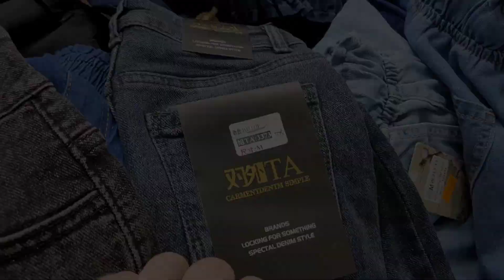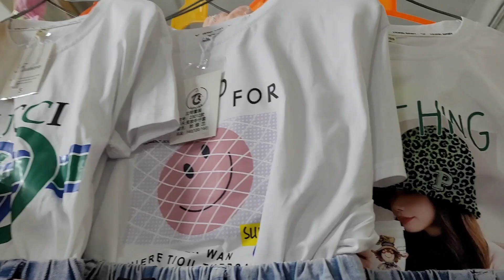Рынок Копий Вьетнам Ханой 2023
Сегодня мы вместе отправимся на крупнейший рынок в Ханое, а, быть может, и во всем Вьетнаме. Здесь продают копии известных брендов, реплики, а также вещи местного, вьетнамского производства. 4 года назад я уже был на этом рынке, и на тот момент именно в этом районе обитали самые ленивые продавцы из всех, которых я видел в Азии. За годы практически ничего не изменилось. О том сколько стоят марки типа: "адидас", "рибок", "рита" и им подобные я расскажу в видео. Покажу часы "Ролекс", а вы прочувствуете реальный колорит и увидите жизнь во Вьетнаме изнутри. Если пойдете на рынки Вьетнама 2023 - помните, что цена заявленная изначально - не конечная, с местными нужно торговаться и прайс сильно меняется, если вы производите оптовую закупку.